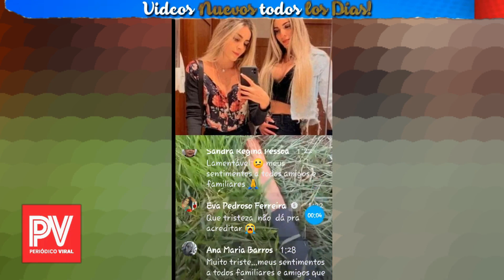¡🌹URGENTE ! TRISTE NOTICIA ! Fallece "Famosa Influencer LAMENTABLE NOTICIA Sucedio Hoy !